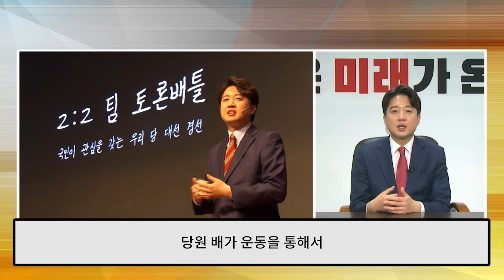"당내 대선주자 더 많이 발굴돼야...하태경 도전은 시작에 불과"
이준석 후보가 새 당 대표에 선출되면서
국민의힘은 새로운 역사의 길를 걷게 됐습니다.
30대 당 대표는 우리 헌정사 최초인데요.
내년 대선을 향한 구상 등
이준석 신임 당 대표를 연결해
소감과 각오, 들어보겠습니다.